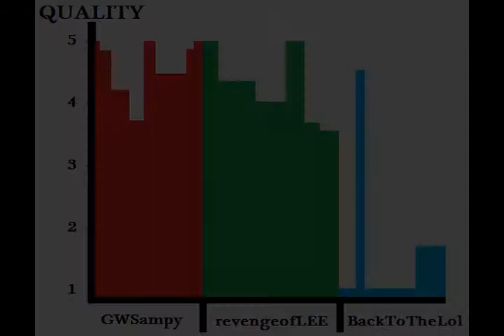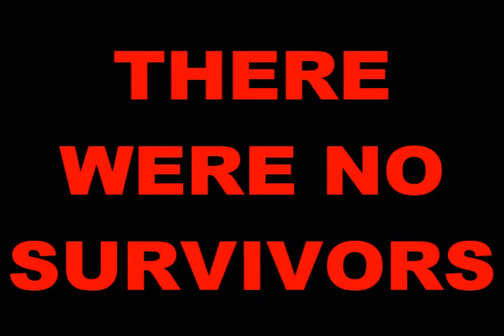Back to the 3-Way Mong!!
This Betamax copy of back to the future was found in an alternate 1985. When this video was played back it became apparent that it had skewed into this tangent. Oh yeah this was made by GWShit, revengeofSHIT and BackToTheShit.